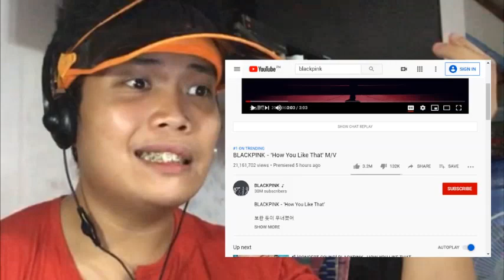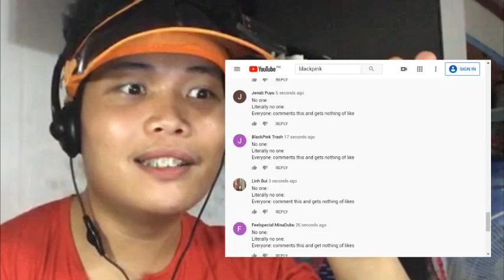BLACKPINK - 'How You Like That' M/V | (2020 COMEBACK REACTION) BLACKPINK PH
STREAM BLACKPINK - 'How You Like That' M/V

Comment down your favorite BLACKPINK song! :)

LET'S BE FRIENDS!